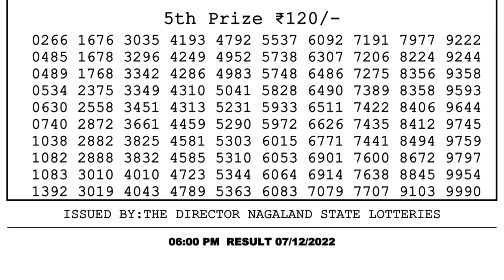🔴 Lottery Sambad Live 06:00pm 07/12/2022 Day Nagaland State Dear Lottery Result Pdf Download